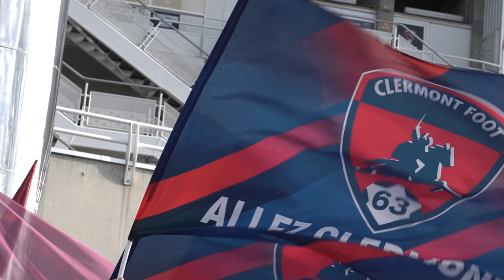J20 | [Focus] Clermont Foot 63 - Stade de Reims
🎥 CF63SDR Découvrez les coulisses de la réception du Stade de Reims dans ce nouveau [Focus] 👊🔴🔵